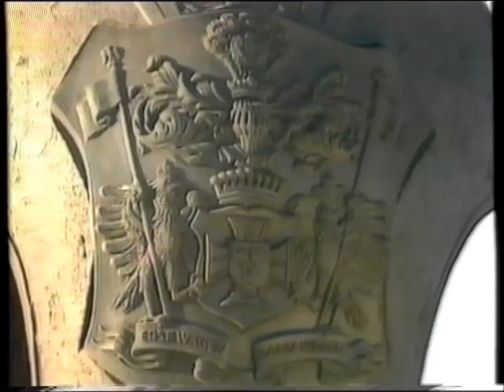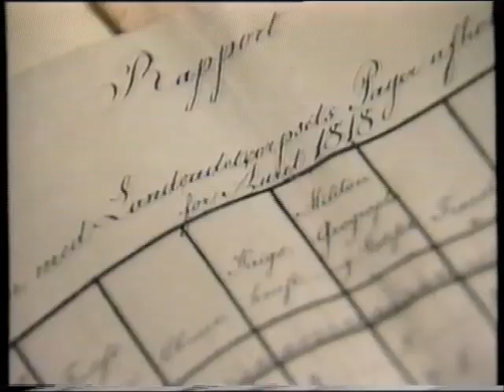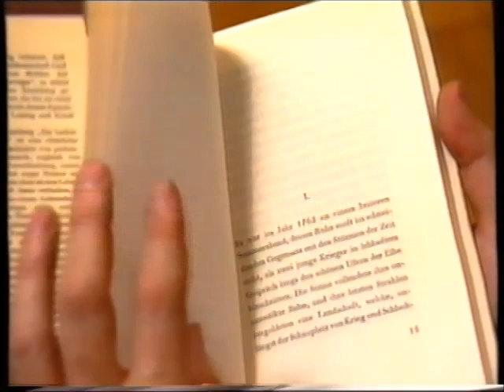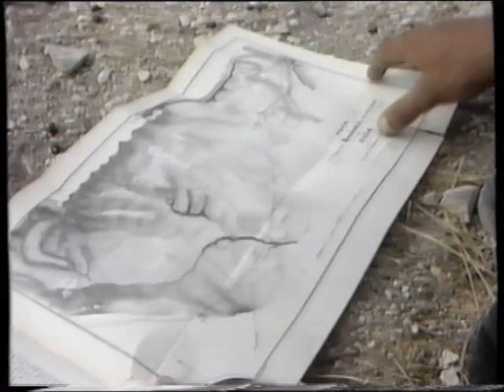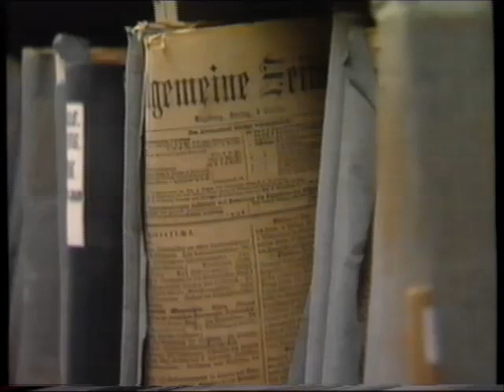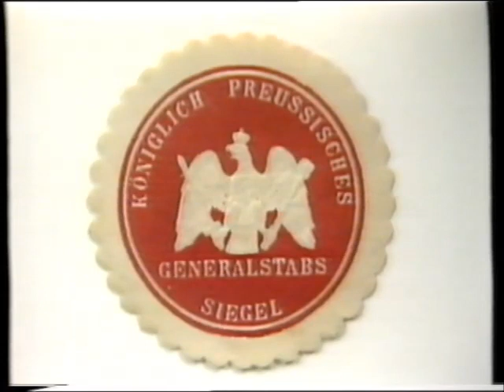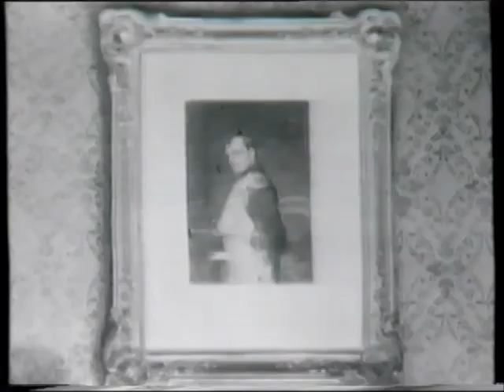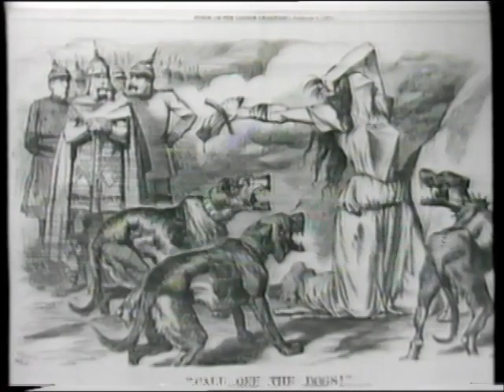Helmut Graf von Moltke Generalstabschef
Helmuth Karl Bernhard von Moltke, ab 1870 Graf von Moltke, genannt Helmuth von Moltke der Ältere, auch bezeichnet als „der große Schweiger“, war ein preußischer Generalfeldmarschall und Chef des Generalstabes.